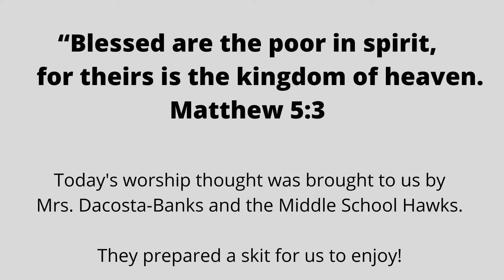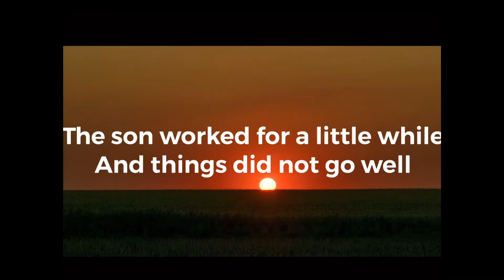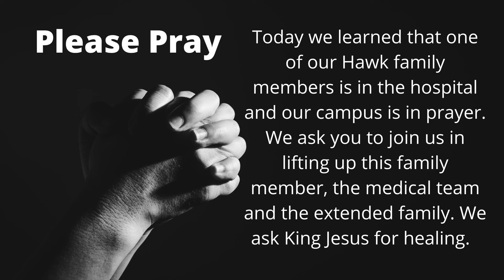Chapel November 6 2020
Our Hawks love to get together on Fridays and worship. Here is a bit of what happened at chapel this week.